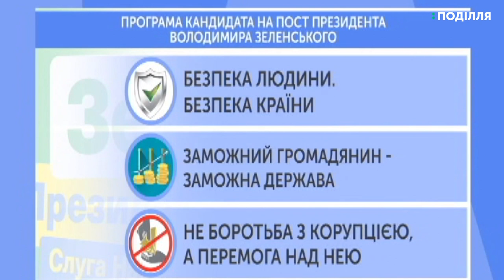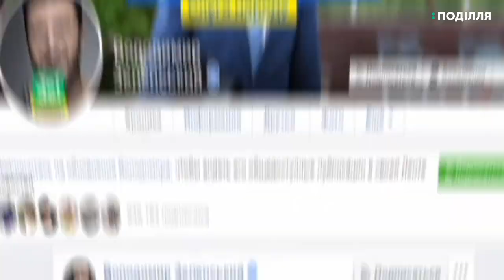Із якою програмою Володимир Зеленський брав участь у перегонах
Із найвищим результатом за всю історію українських виборів - понад 70 відсотків голосів - актор Володимир Зеленський здобуває перемогу на президентських перегонах. До цього найвищий результат зафіксували ще в 91-му, коли Леонід Кравчук  мав підтримку 61-го відсотка тих, хто прийшов на дільниці.